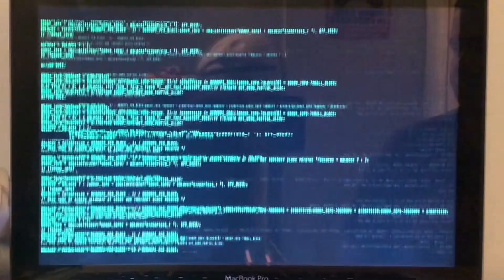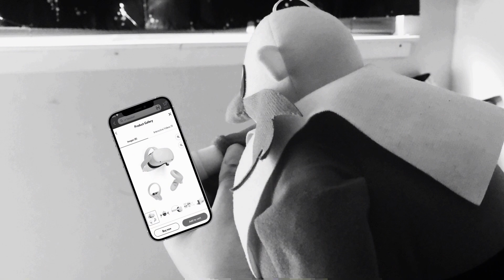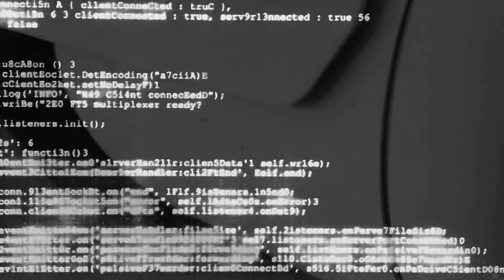Sonic's VR Headset!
when tails and knuckles want a VR headset sonic doesn't want to get one because they are too expensive.